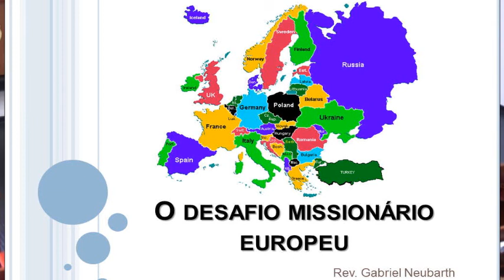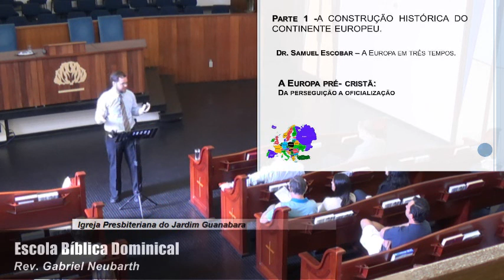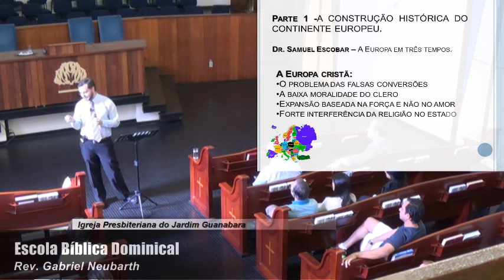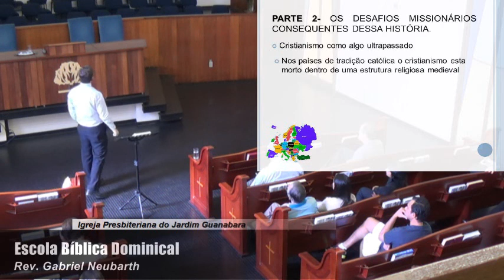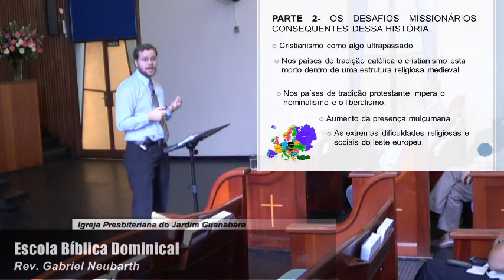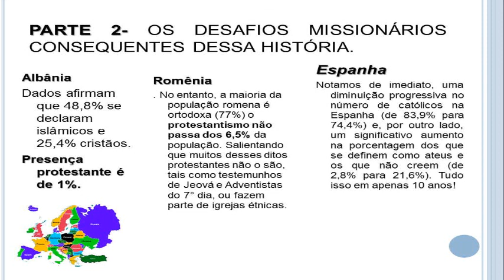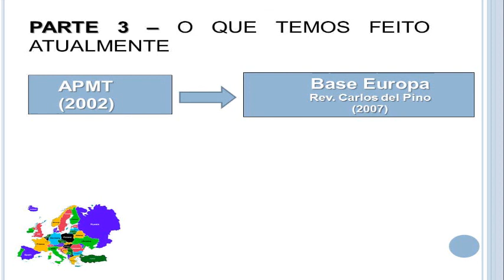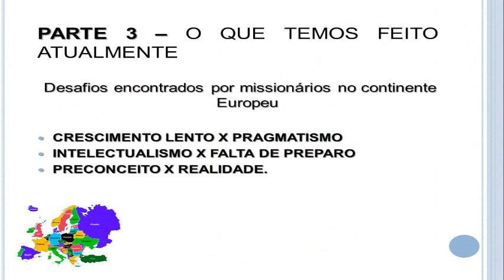Escola Dominical exibida em 06.07.2014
O Desafio Missionário Europeu
Pr. Gabriel Neubarth

Classe Visão Bíblica